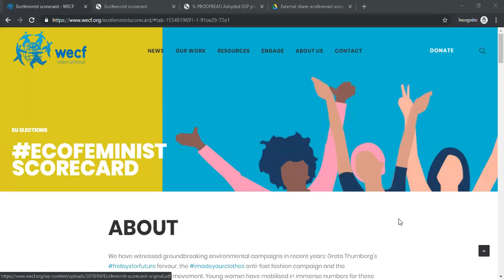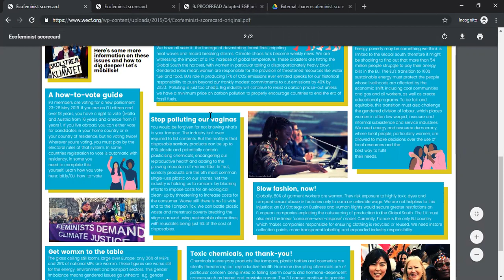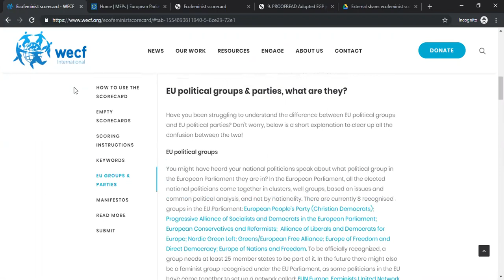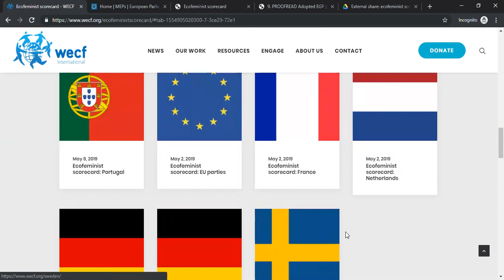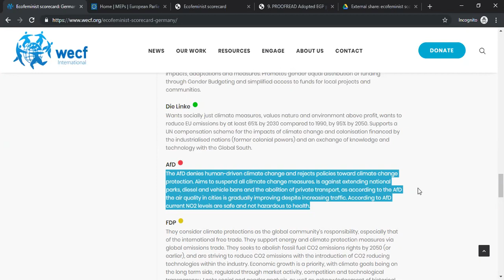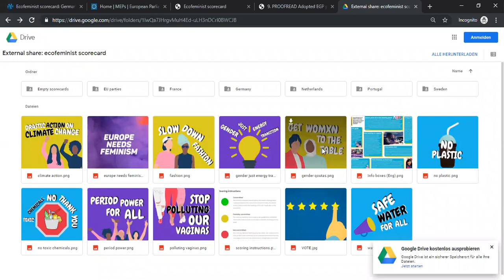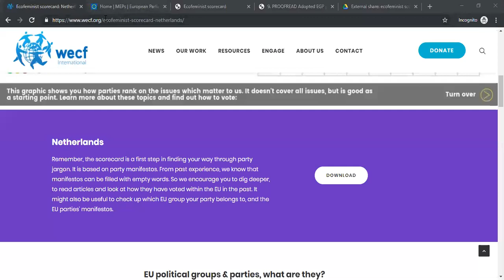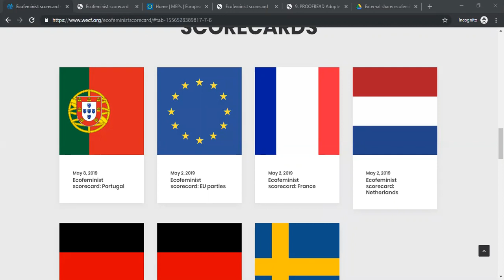How to use the ecofeminist scorecard for the EU elections 2019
This is a recording of our webinar held 8 May.